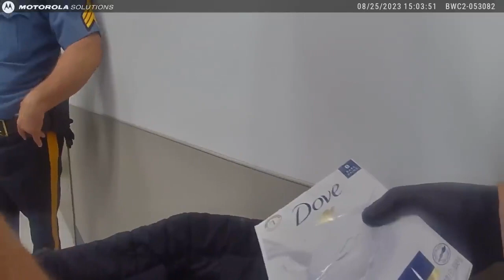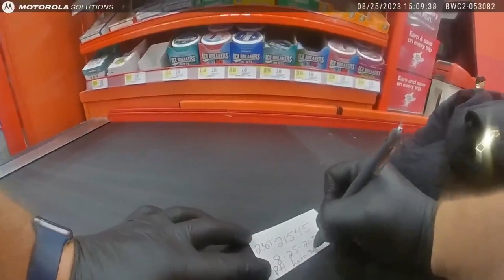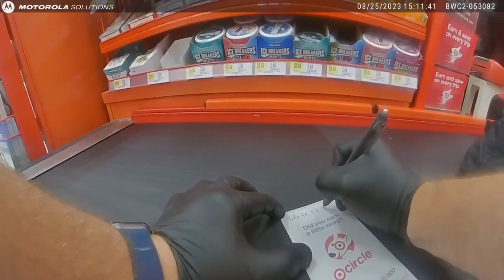DWI, DWI (Again), then Stealing, ARRESTED